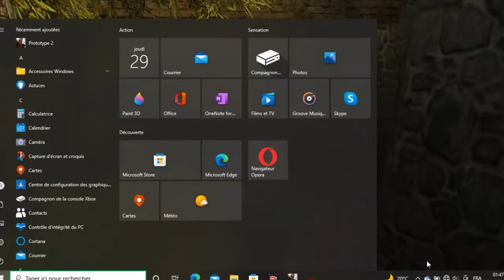Hitman 2 Silent Assassin Gameplay / HD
Hitman 2

Hitman 2: Silent Assassin reprend deux ans après les évènements d'Hitman :
 Tueur à gages. Après la mort de son créateur, le clone 47 décide
 de se retirer du monde des tueurs à gages. Réfugié dans une petite chapelle de Sicile,
l'ancien meurtrier s'occupe du jardin de l'Église.
 Décidé à faire un trait sur son passé, 47 espère commencer une nouvelle vie,
 épaulé par le Père Vittorio, (le prêtre du sanctuaire), son premier ami et confident.

Mais un jour, un certain Sergeï Zavoratko, terroriste international
 et frère d'Arkadij Jegorov (alias « Boris », premier opus),
s'intéresse à une partie des activités de son défunt cadet et découvre l'existence de 47
. Séduit par son style, le criminel décide d'utiliser le tueur pour servir ses propres intérêts.